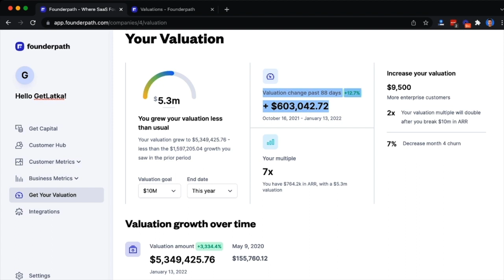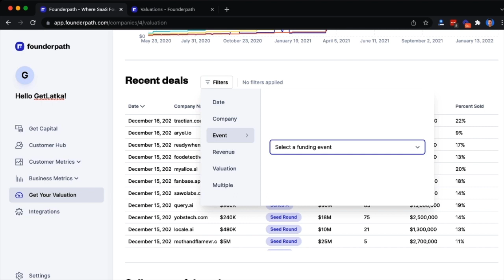How he bought out his $130k seed investor with $200k in new money, $7.5m valuation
Indicio Technologies CEO Frans Andersen: Forecasting platform for non-data science person... Visit them

If you guys are short on time, use these links to quickly browse Frans's highlights with me:
0:00 Introduction
8:12 Currently serving 12 customers
11:23 Monthly recurring revenue
13:26 Raised